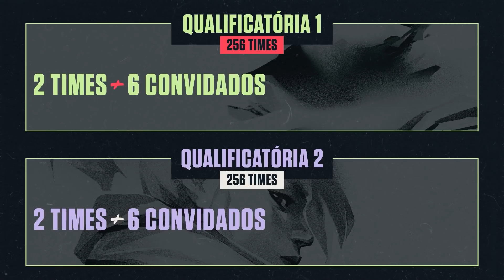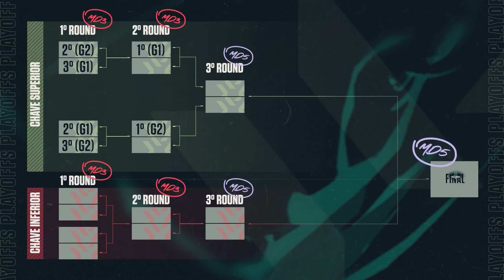Formato do VALORANT Challengers Brazil // VCT BR 2022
Em 2022, o VCT BR, nosso VALORANT Challengers Brazil, vem renovado com uma série de mudanças de formato. Entenda como funcionará todo o processo, das Qualificatórias Abertas até o Masters, e se prepare para assistir ao melhor nível do FPS brasileiro em nossos canais oficiais no ano que vem!